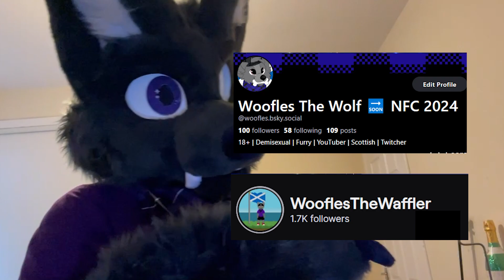Wolf Decides What Your Fursona Tastes Like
Candyland - Tobu
Vlog Music Background - Background Music for Videos
Kids Music Background - Background Music for Videos
Game Background  - Background Music for Videos
Happy Music Vibes - MFCC
Cooking Music TikTok - MFCC
Upbeat Happy - MFCC
Funny - MFCC
Upbeat Music - MFCC
Cartoon Music - MFCC